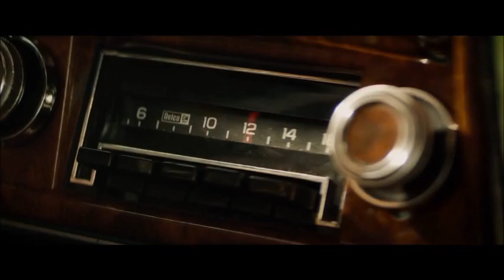Dark Phoenix (X-Men) | Sophie Turner - Primer Trailer - Subtitulado en Español.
El tan esperado primer Trailer de Dark Phoenix ¡Ya está aquí!

All rights are reserved to FOX and Marvel.